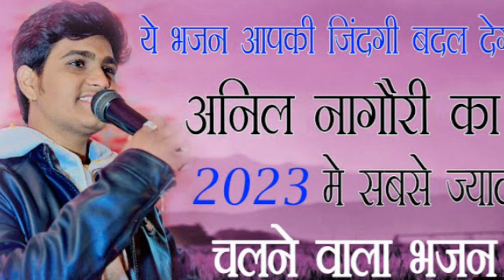Anil nagori bhajan!! vah bhajan aapki jindagi Badal dega!! New bhajan 2024 Anil nagori !!bhajan